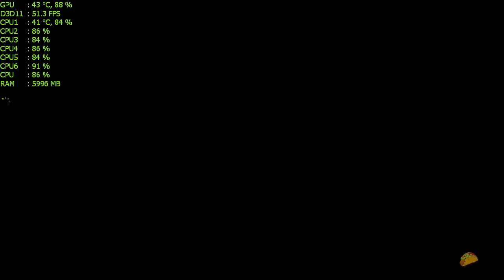Plantas vs Zombies Garden Warfare 2 En una GTX 750TI [60FPS] [Graficos Ultra y High]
Que tal Syberianos!
Que gran juegaso,lo recomiendo totalmente,este juego fue probado en la plataforma de Origin. En unos puntos de la grabacion se queda pegado debido a que el MSI Afterburner consume demasiado recuerso aun asi los tenemos 60Fps.

Especificaciones del Pc:
Procesador: AMD® CPU FX-6300 X6 3,5 GHz (AM3+)
Placa base: Asus® M/B AMD M5A78L-M LX PLUS (AM3+)
Ram:Kingston® DDR3 8GB 1333MHz PC3-10600
Tarjeta de video: NVIDIA GeForce GTX 750TI OC Windforce 2Gb GDDR5
Disco Duro: WD® Disco Duro 1TB Sata3 7200 rpm 64MB Blue
Fuente de poder:Corsair® Fuente Poder 500w / 12cm 80Plus Bronze CX500M